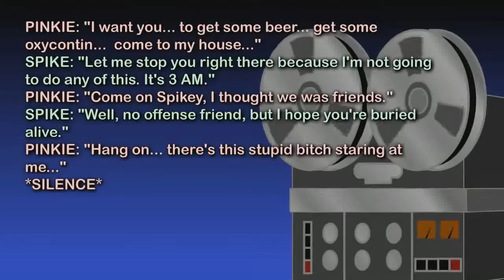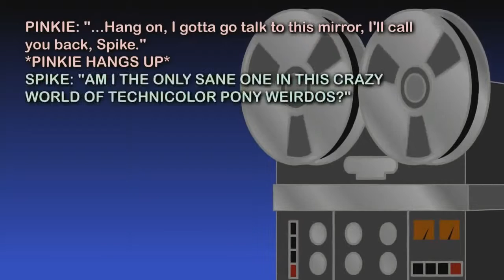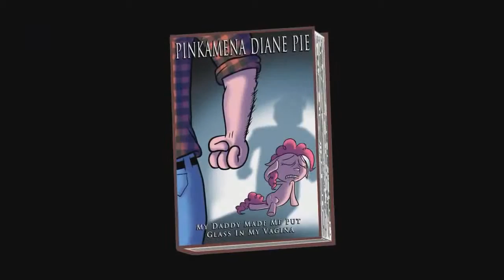PARTY . MOV . FINNISH